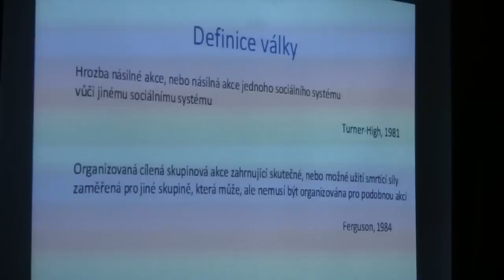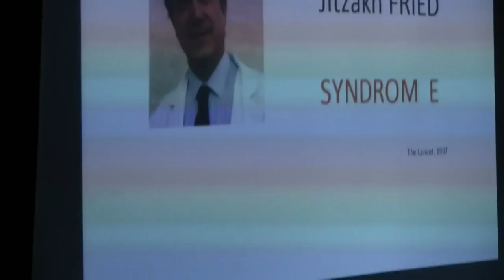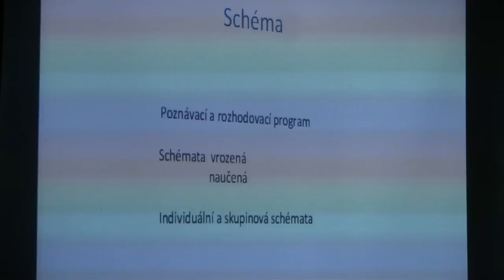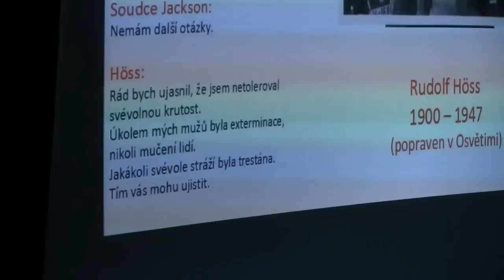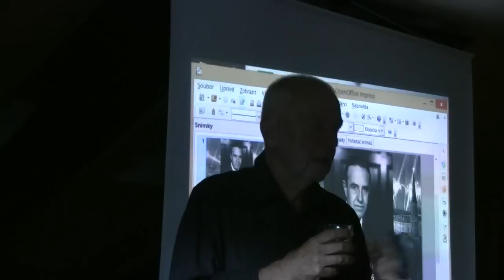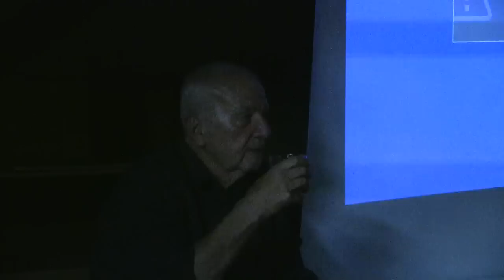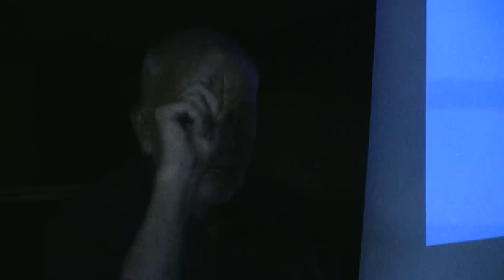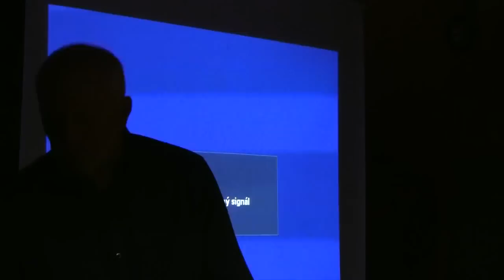František Koukolík - Proč lidé válčí - 22.9.2016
Přednáška a diskuze v komunitním centru Prádelna.